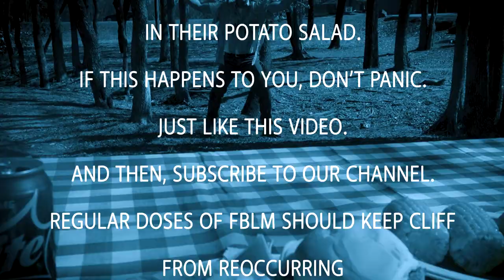The Parable of Cliff: A Modern Parable (Knowing God or Knowing About God) Christian YouTubers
Is there a difference between REALLY knowing God, and just knowing ABOUT God? Spoiler alert: yes, yes there is. Just "believing" isn't good enough! If you're trying to figure out how to explain "knowing God" to someone who's new to the faith...or how to explain "Having a relationship with God" to a non-Christian...if you've ever asked (or been asked), "Will believing in God save you?"...if you enjoy stories about hapless guys who fall off cliffs and into the arms of waiting grizzlies...then this is the modern parable for you.

This video features the following music:
Monsters In Hotel  by Rafael Krux